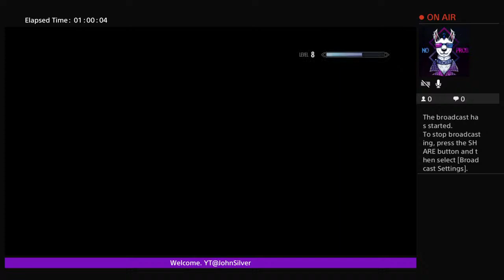Skyrim(modded w blade and blunt, no compass, no combat music,etc)on Legendary survival mode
Skyrim(modded w overhaul) on Legendary difficulty and survival mode on